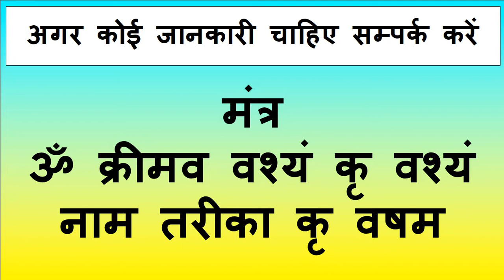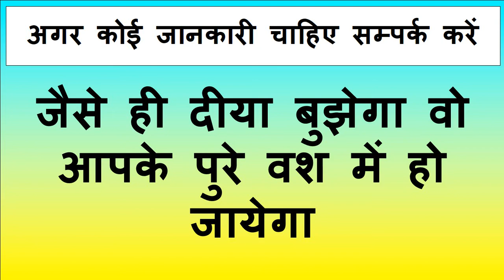आज रात यह वीडियो देख लो कल सुबह तक वशीकरण हो चूका होगा